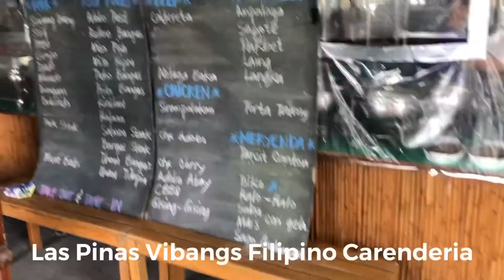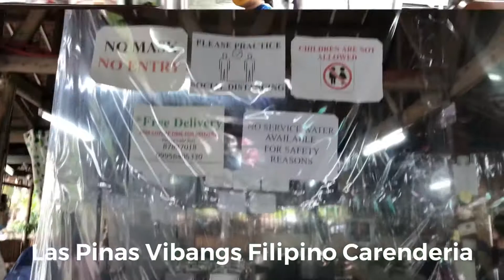Huling hirit sa Filipino Foods!